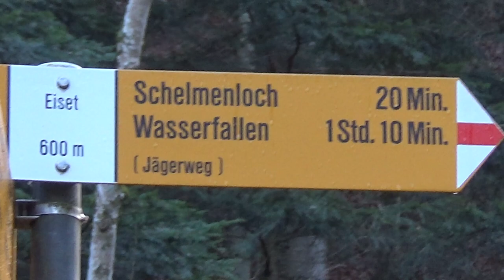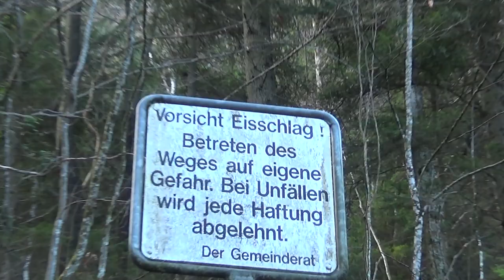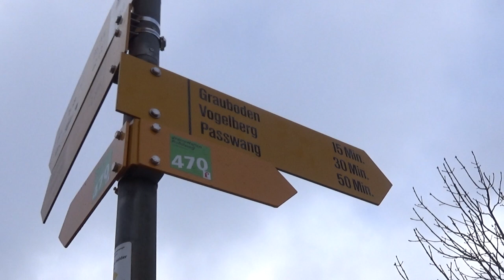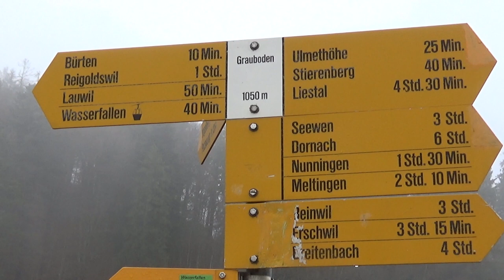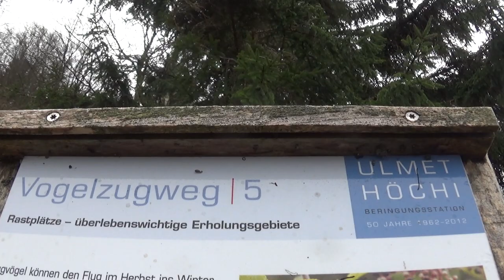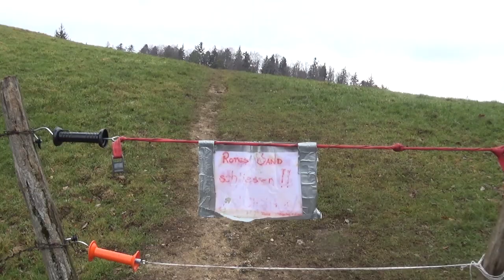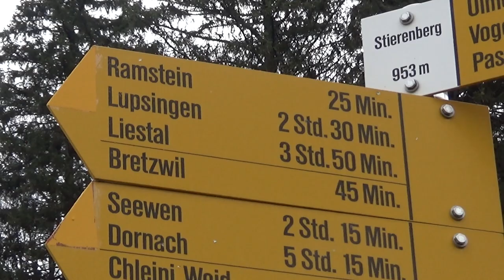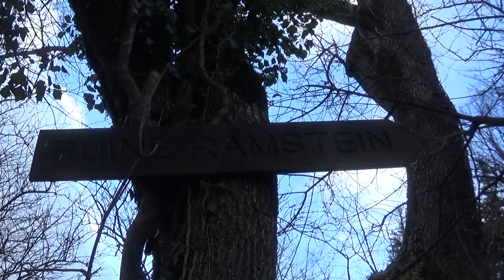Ruine Ramstein bewandern auf umwegen Schelmenloch Ulmethöhe Stierenberg Teil 1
In diesem Film nehme ich Dich auf eine Wanderung über einem Umweg, welches ein wunderschöner Wanderweg ist, zur Ruine Ramstein

Gestartet wird in Reigoldswil Dorfplatz. Weiter geht es in Richtung Gondelbahn Wasserfallen auf 540 Meter.
Von hier weiter zur Vogelmatt, vorbei an Eiset, durch eine Schlucht in Richtung Schelmenloch in eine Höhe von 730 Meter bis zum Wanderpunkt Bürten wo es dann eiter auf 960 Meter zum Grauboden auf 1050 Meter geht.
Ab hier geht es wieder hinab zur Ulmethöhe auf 973 und zum Stierenberg der auf 953 meter liegt. Alsbald ist man auch schon auf einer Höhe von 789 Meter und befindet sich bei Ramstein.

Besucht doch auch meine folgenden Facebook Seiten:
- Wald Meister
- Velo- und Wandertouren Schweiz
- Kreisverkehr Schweiz
- altes aus der Schweiz